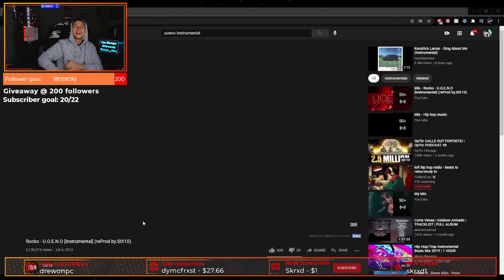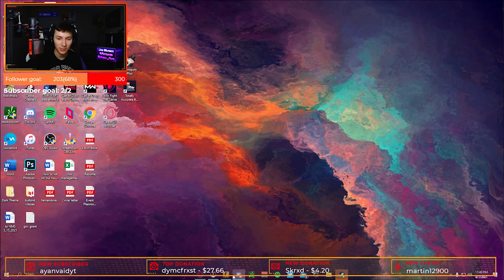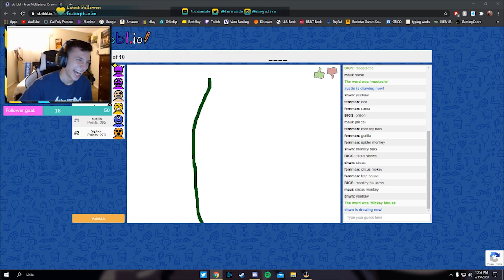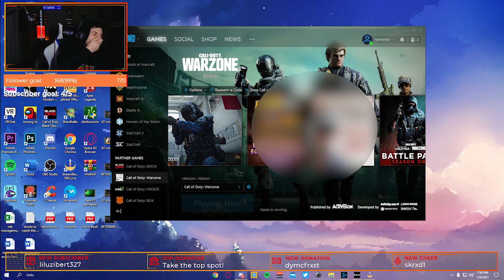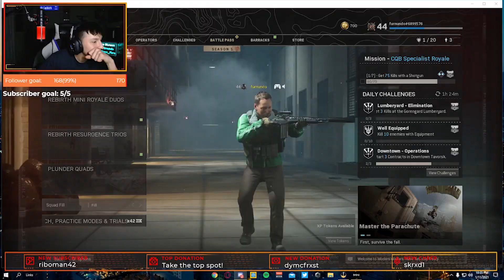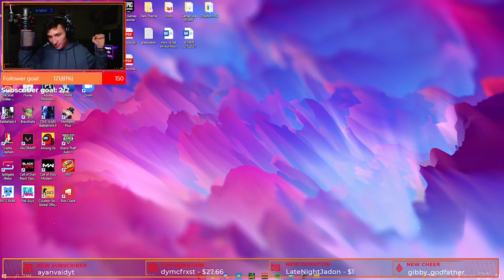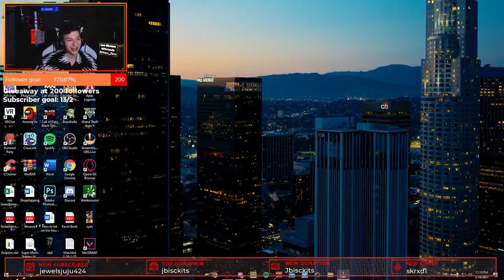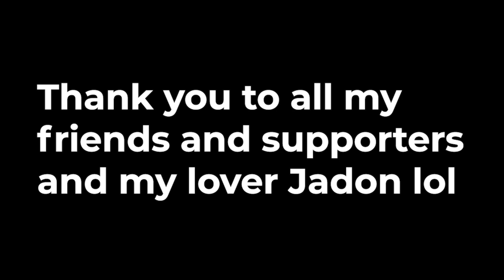My 2021 Twitch Journey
My dumba** put "hoped" instead of "hope" on 29:35 but I lost my files so I couldn't really edit it lol.
This is my first actual YouTube video with editing in it bare with me guys lol. I wanted to share my 2021 twitch journey with you guys! Shoutout to my friends and supporters. You guys helped me so much. Give them a follow!

My homies social links FOLLOW THEM!